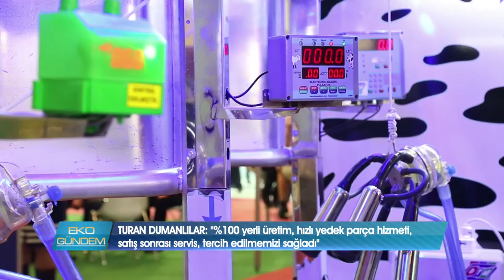Dumanlı Tarım - DTM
Süt sağım sistemleriyle isim yapan İzmir merkezli Dumanlı Tarım, patentli elektrikli çit sistemleriyle üreticinin kara gün dostu oluyor… Gerek tarım alanları gerek besi çiftlikleri gerekse kovanlar elektrikli çit sistemleriyle korunuyor, elektriğin olmadığı alanlarda güneş enerjisi imdada yetişiyor..